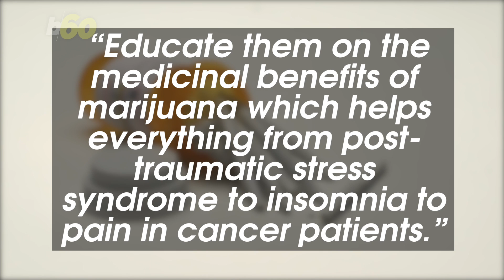Royal Wedding Marijuana Being Created by Meghan Markle's Nephew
Everyone is getting in on the Royal wedding tribute products, including Markle's own nephew, Tyler Dooley. Keri Lumm shares the story.